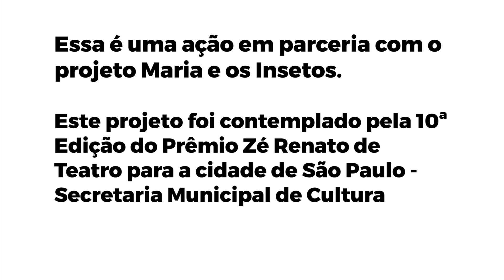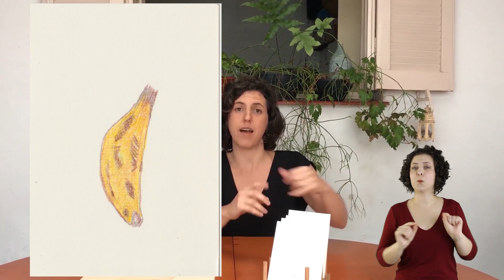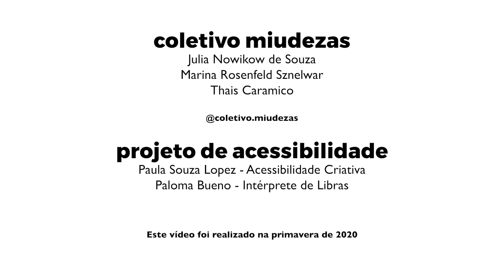Diário de uma fruta | Miudezas 4 | Com Libras e Audiodescrição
Nesse vídeo o Coletivo Miudezas convida as crianças a observar e registrar  as mudanças de uma fruta com o passar dos dias. O que será que acontece?